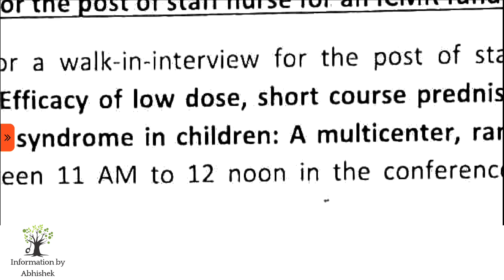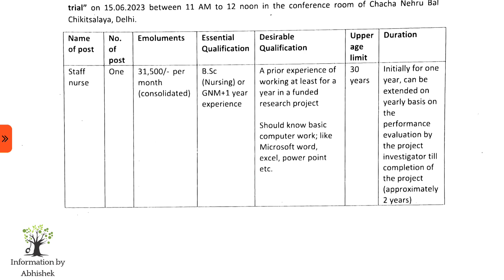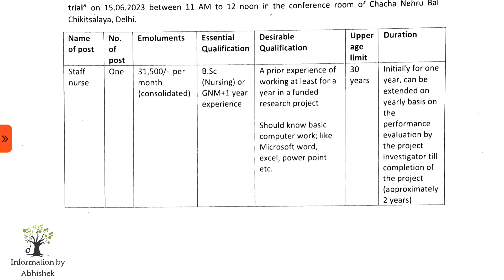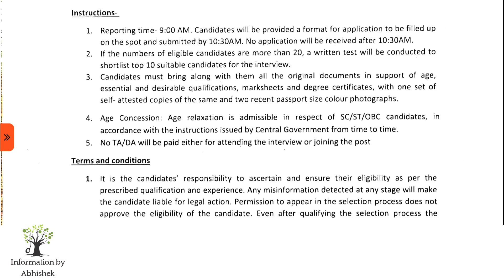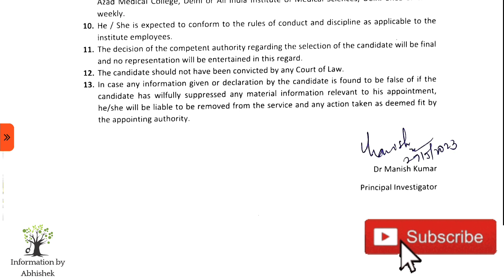CNBC staff nurse vacancy 2023 | staff nurse recruitment 2023 | nurse jobs